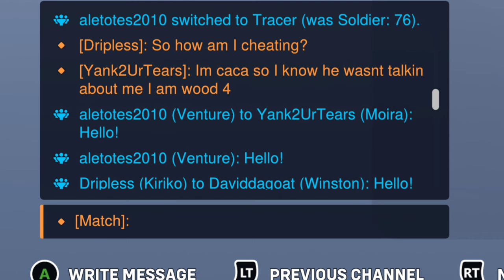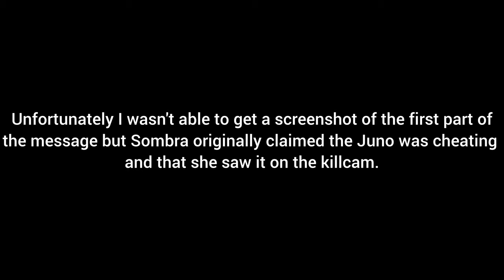SALTY SOMBRA THINKS I'M CHEATING! | Overwatch 2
Went up against a salty Sombra that thinks I'm cheating. The game ended with a draw.